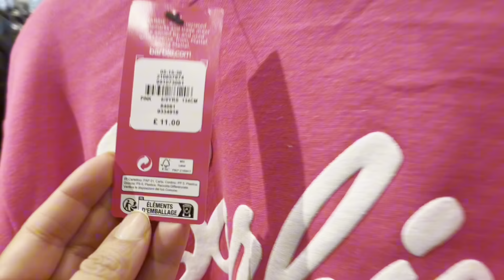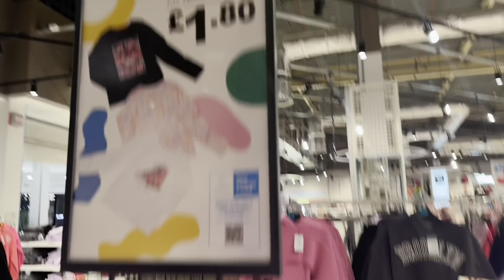Unbelievable Deals and Fashion Favourites! | Primark Haul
It's that time of year again! The leaves are falling, the temperatures are dropping, and the shopping malls are full of stores that are just waiting for you! In this video, we're going to be taking a look at one of our favorite places to shop during the winter season - Primark!

Not only will we be finding incredible deals on fashion, but we'll also be giving our daughter a chance to shop with confidence. So whether you're looking for fashionable clothes or some unique gifts for your loved ones, be sure to check out this video and see for yourself!